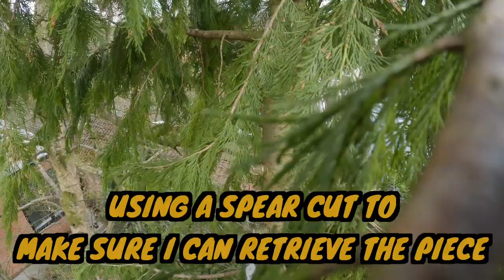Reducing Conifers - My Last Job at Beechwood.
POV video of one of the last jobs I did at Beechwood Ind. We reduced a few conifer trees.